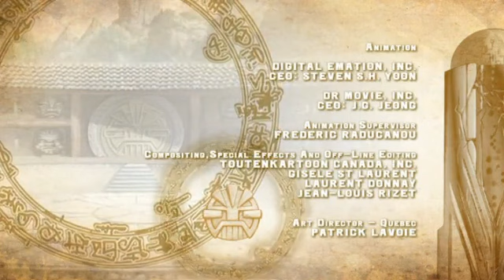Redakai Conquer the Kairu Season 2 Episode 14 Tournament Of The Kairu Cube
The game of Redakai has two sets of rules, a set of "Basic rules" which plays much like a simple card game where the top card of a deck is flipped face-up to compare powers and another set of rules that utilize the full text on the cards. The cards are made of plastic instead of paper and use a system where several parts of the cards are clear to allow portions of the cards behind them to be revealed, much like the Wizards of the Coast game Hecatomb. The cards also use images created with Lenticular printing.
There are three types of cards: Characters, Monsters, and Attacks. Each player starts the game with three Characters. A player plays monsters on their own characters to change their abilities and defenses and play attacks on top of their opponent's characters in order to damage them. When the three yellow "health bars" on a character are filled in red, that character is knocked out. One must "KO" all three opposing characters to win the game. The game's power source, "Kairu", is how the cards are played in the full game.
The card game was released to hobby stores in June 2011 and saw a general release in August of that same year